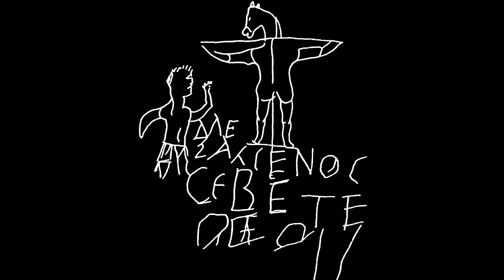January 31, 2021 Sermon (1 Corinthians 1:26-31)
Join us as we continue our series in 1 Corinthians! Today, Zach Lee walks us through 1 Corinthians 1:26-31.